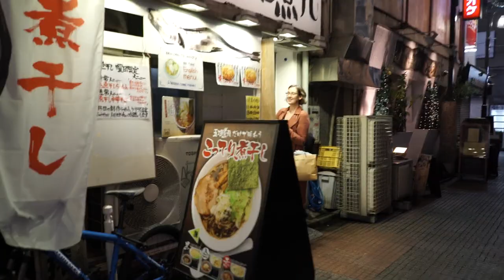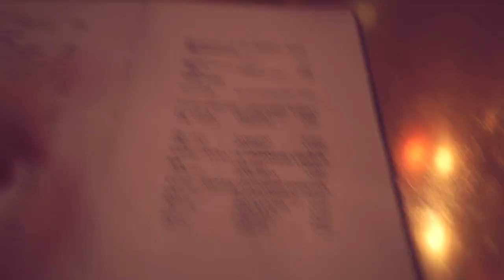Tokyo Through My Eyes - Japan Vlog #4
Follow me through the rabbit hole into the heart of TOKYO.

Brittany McCowan
Australia